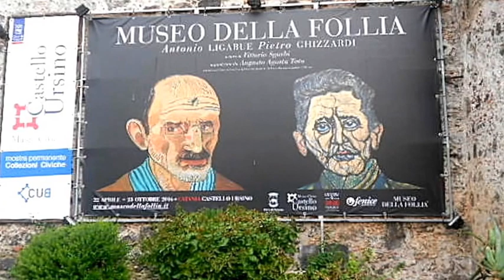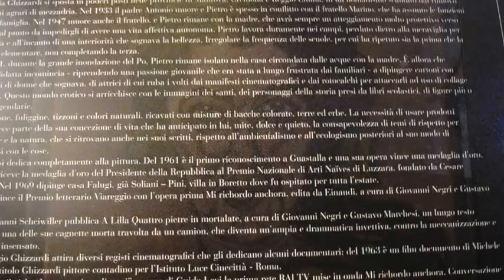Catania, Castello Ursino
Misteri ed Enigmi del Castello Ursino di Catania
Immagini del "Museo della Follia "
mostra itinerante di Vittorio Sgarbi -
Soundtrack : Robert Schumann Variazioni per piano, op.1 , al piano Christoph Eschenbach